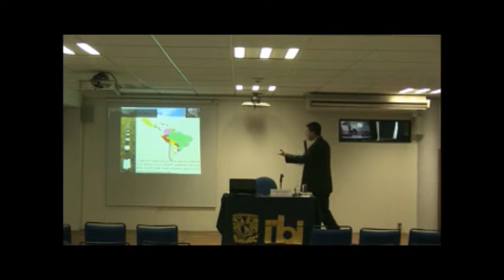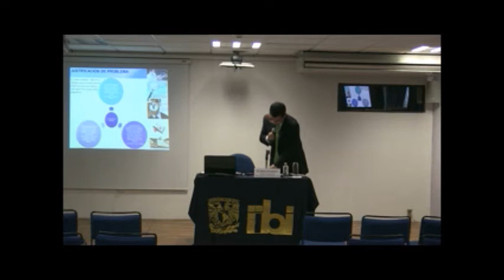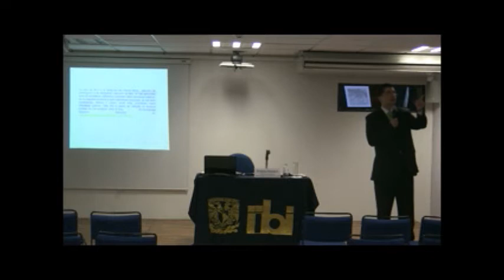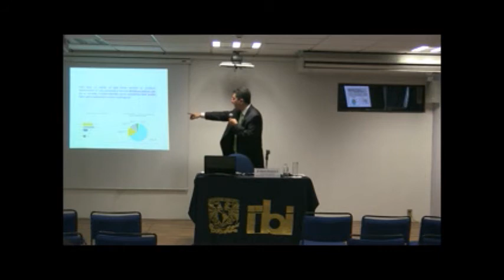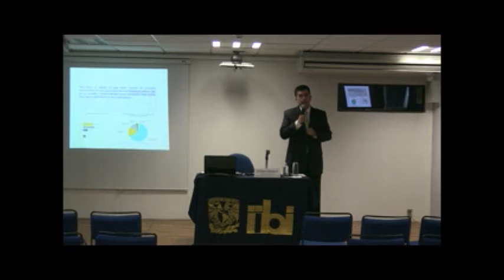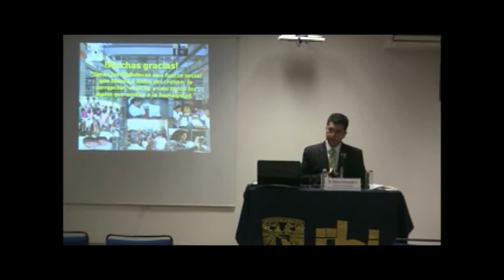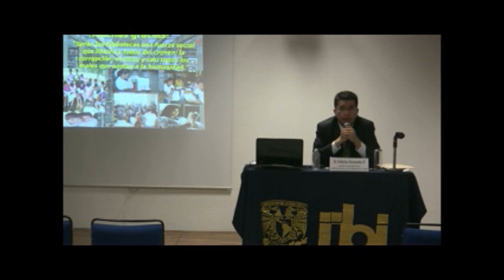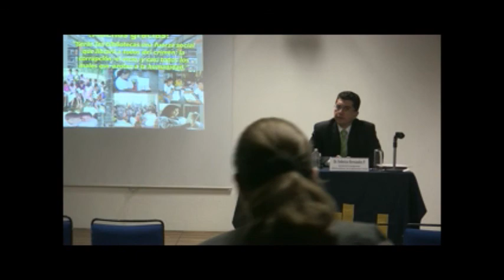Conferencia: La Biblioteca Pública: una institución esencial para el desarrollo de la sociedad.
Programa de Divulgación del Conocimiento Bibliotecológico.

Conferencia:
La Biblioteca Pública: una institución esencial para el desarrollo de la sociedad.
Dr. Federico Hernández Pacheco.